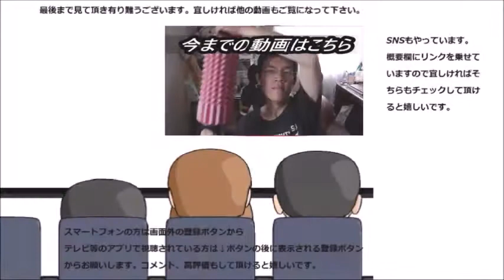シャトレーゼ 醤油豆餅が色んな物を一度に感じられた件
シャトレーゼ　醤油豆餅を食べてみたら色んな和菓子を一度に感じられました～贅沢！！